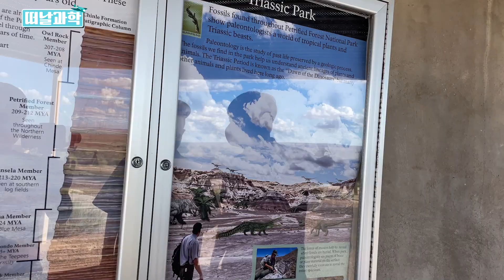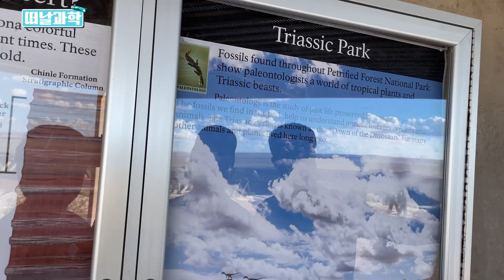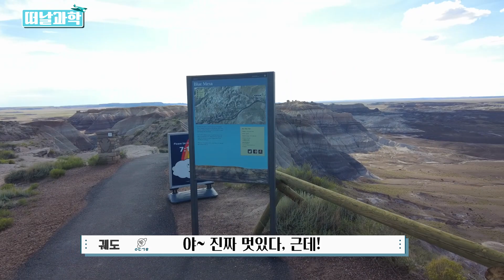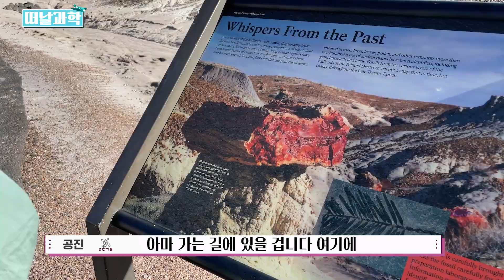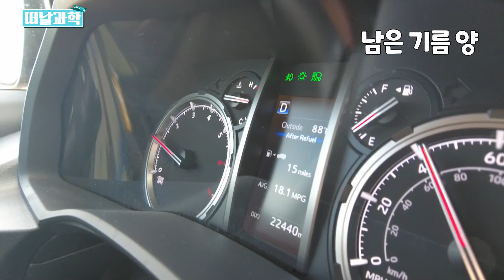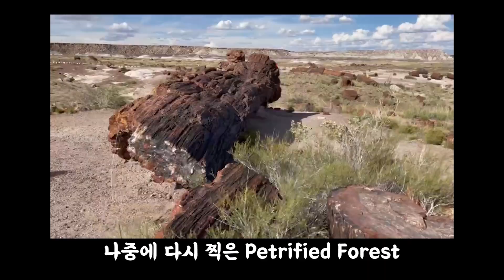공룡이 뛰놀던 2억 년 된 '석화된 숲'이 있다?! 직접 보고왔습니다. [떠날과학 미서부 4편]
마치 외계 행성 같은 분위기를 풍기는 공룡들이 뛰놀던 2억 년된 '석화된 숲(Petrified forest)'에 갔습니다. '페트리파이드 국립공원'의 '블루 메사(Blue Mesa) 구역' 어떤 곳일지 공진, 궤도, 약의 끝나지 않은 미서부 여행기 함께 보시죠!

장소: 미국 애리조나 주 페트리파이드 포레스트 내셔널 파크, 블루 메사 트레일헤드
(Blue Mesa Trailhead, Petrified Forest National Park, AZ, USA)

◆ Thanks to
편집: 김상우